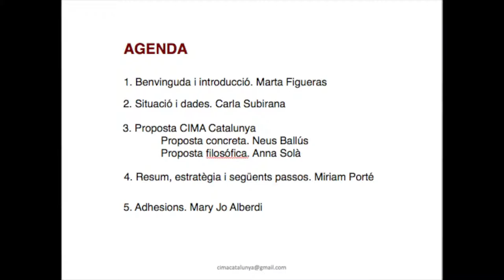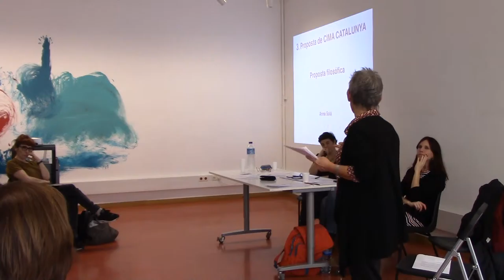CimaCat31enero17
Presentació de CIMA CATALUNYA, Associació de dones cineastes i de mitjans audiovisuals de la proposta per l'elaboració del Pla Estratègic de l'Audiovisual 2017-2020 a la Bonnemaison